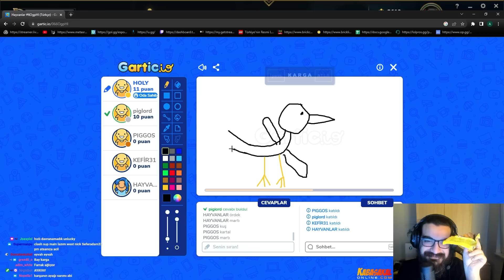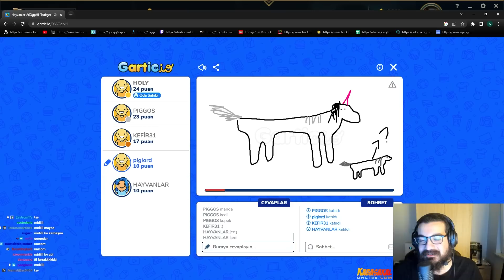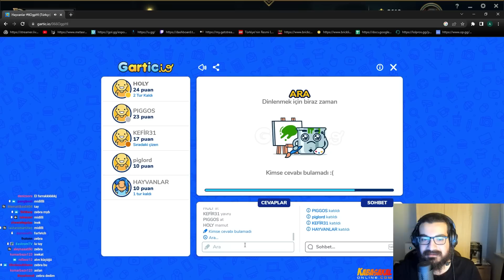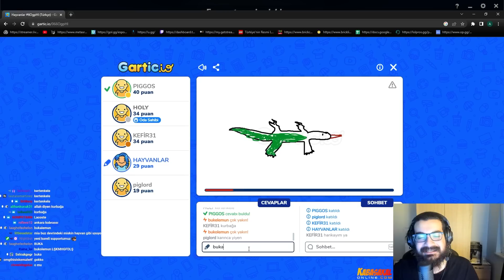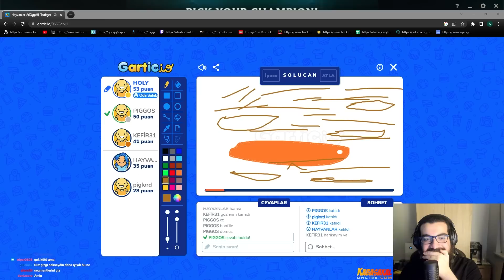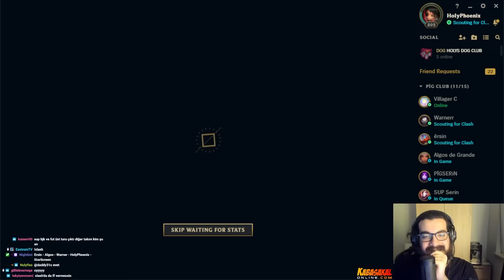FARRAK DUOLU CLASH GERİ DÖNDÜ! | HolyPhoenix Clash